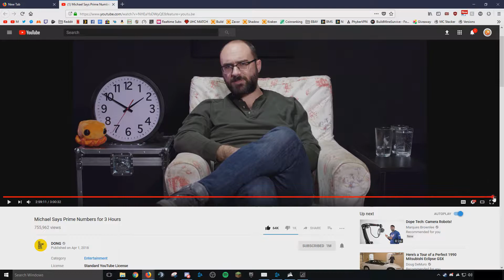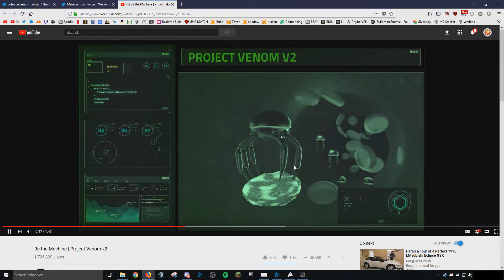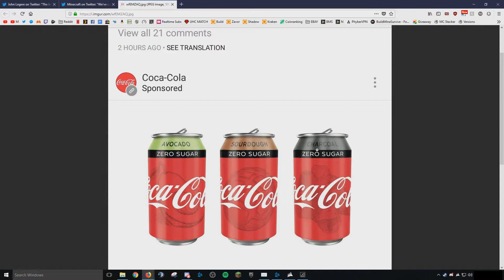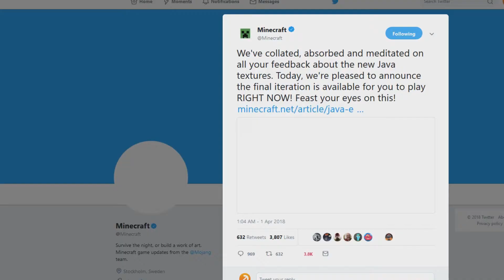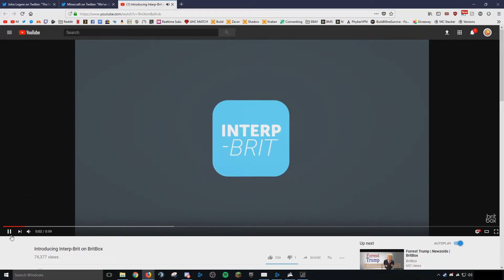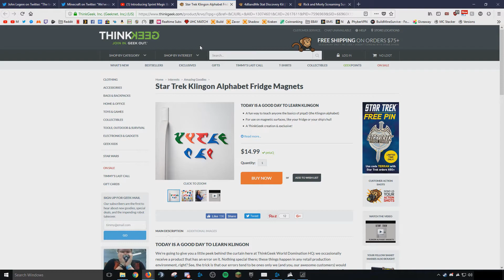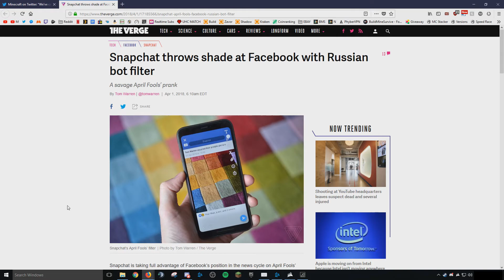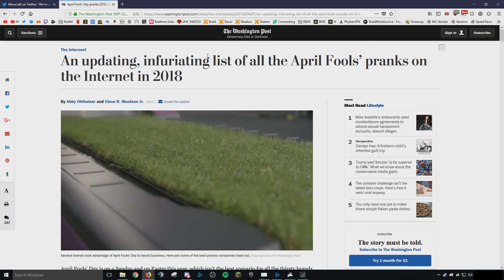Best Of April Fools 2018!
In this video I go over the best of the internet's april fools day 2018. Comment what video you want next week!

Schedule: 3PM EST
Mondays - Thomas
Tuesdays - Nolan
Wednesdays - Isaac with the videos you WON'T want to miss.
Thursdays - Abby
Fridays - Sarah

//Our Video Blogs feature each of the first five siblings in our family (kinda). Two are out of the house(WOOOT!) three are home (Yep still. I know I know. Someday!), and the last two (not featured) spend their days building with Legos, singing and dancing and harassing their older brother by waking him up, and running in and out of where he's trying to get stuff done, just to be annoying.

//They wanted to stay connected as a family while documenting the parts of our lives that we can't show firsthand due to distance, so they made everyone do it.// These slashes do what exactly? Whatever.

We hope you smile I guess, and are encouraged SOMEHOW by these videos. If that's possible. Though people can find encouragement out of anything if they want to. You can be offended by a flower, and be encouraged by a sewer manhole cover. Everyone is different and everyone is a little bit weird. OUR Family even more so. Just know, this is what you're getting into.